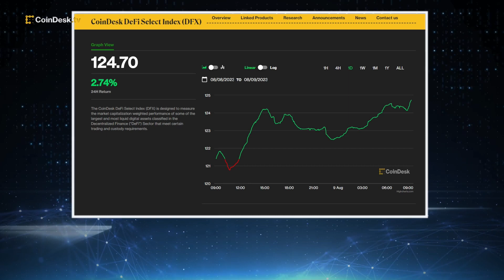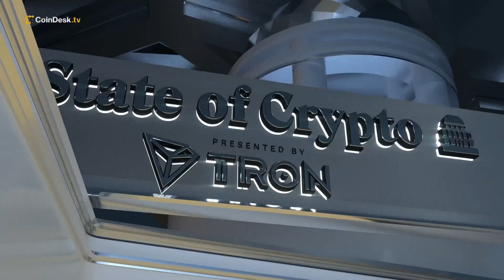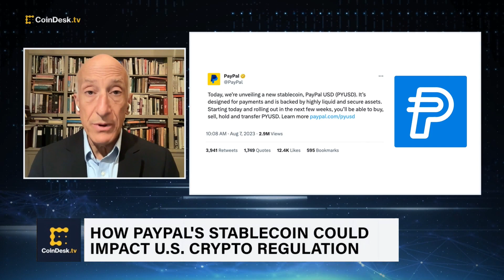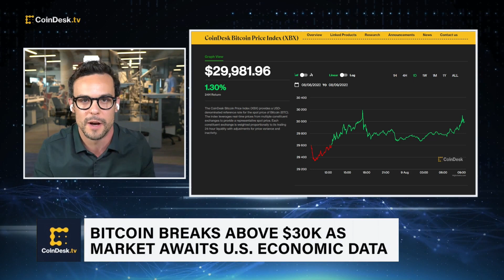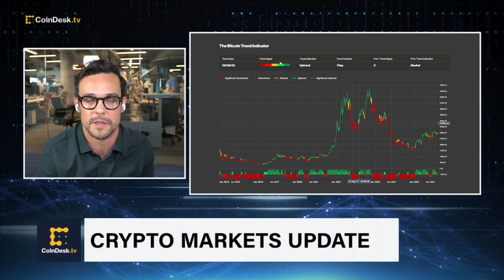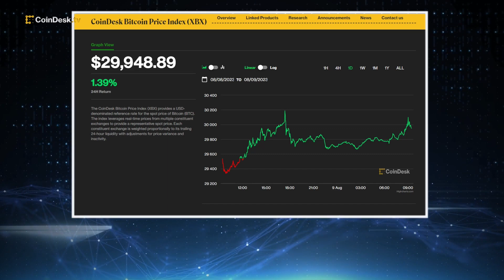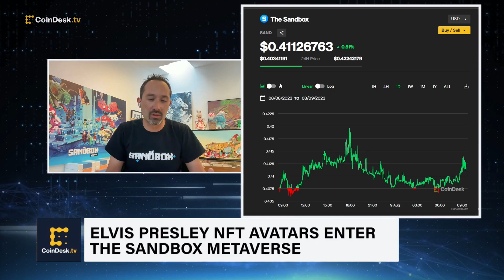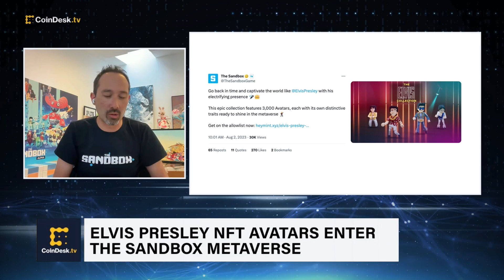PayPal's Stablecoin Grabs Attention From Lawmakers; Music Icon Enters the Metaverse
PayPal's move to issue a stablecoin is putting crypto legislation back in focus in Washington, D.C. Timothy Massad, former CFTC chairman and current director of the Digital Assets Policy Project at the Harvard Kennedy School, joins the conversation. tastycrypto head Ryan Grace shares his crypto markets outlook. And, The Sandbox co-founder and COO Sebastien Borget discusses the virtual world's latest collaboration.